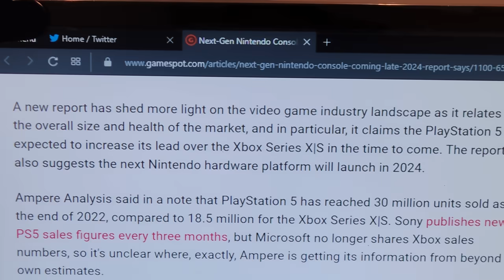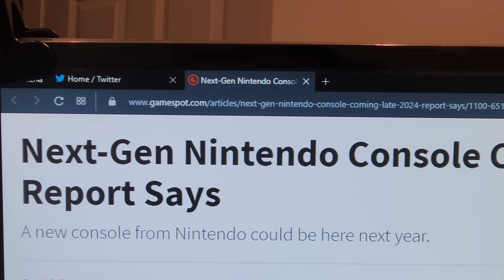NEW NINTENDO CONSOLE CONFIRMED NEXT YEAR.......